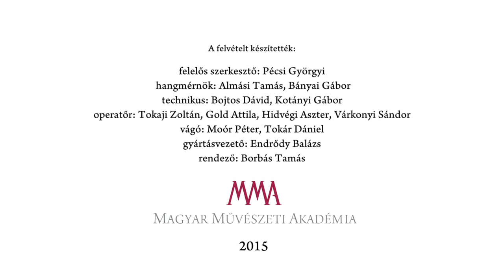Fekete Vince: Kizökkent idő - Előadja: Rátóti Zoltán.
Fekete Vince: Kizökkent idő. A verset előadja: Rátóti Zoltán.
Elhangzott: az MMA Irodalmi Tagozatának az Őszi Irodalmi Gáláján, 2015. november 9-én a Vigadóban.

MMA, 2015